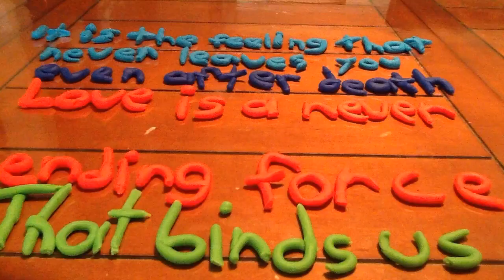Ode to Bridge to Terrabithia